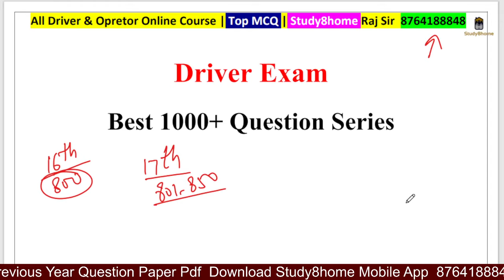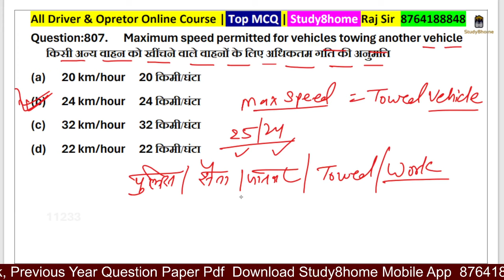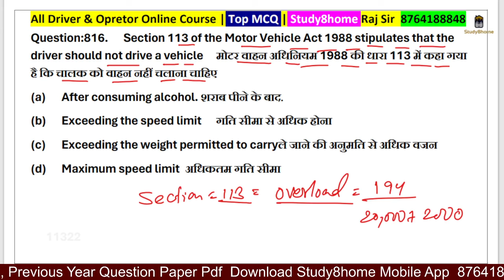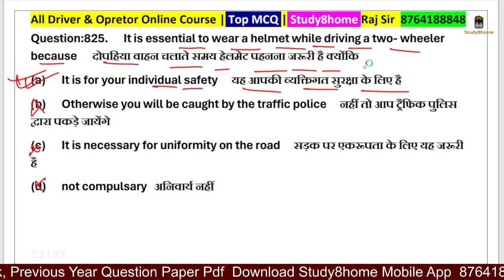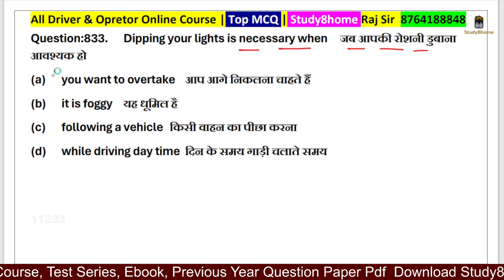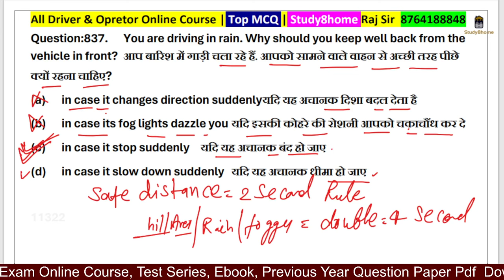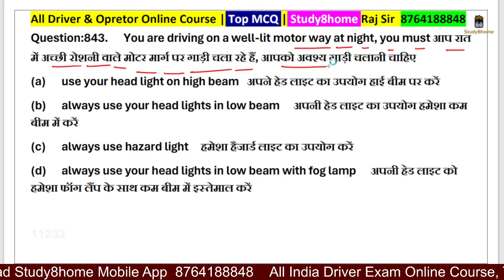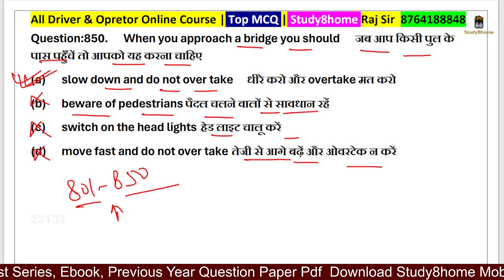#17. Best 1000+ Driver Question || Uttarakhand Driver Paper 2022 || uksssc driver syllabus 2024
Exam Date Official Notice

All India Driver Exam Best Online Course Available On Study8home Android App
Driver Exam Best Online Course, E-book, Test Series, Driver Previous Year Question Paper Pdf Available On Study8home
🔥ISRO SHAR Driver Paper 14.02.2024 Pdf Link

🔥ISRO IARC Driver Exam Paper 2023 Pdf Link 🔗📌📌📌📌📌

🔥ISRO VSSC Driver Paper 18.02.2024 Pdf Link

से डाऊनलोड कर सकते हैं